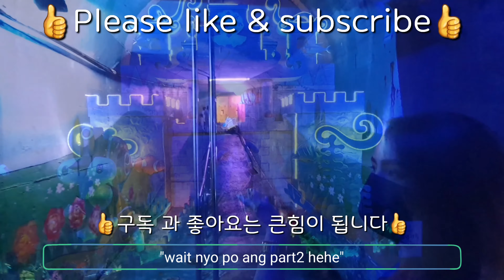♥♥한필커플♥♥ MIR-YANG SOUTH KOREA (TWIN TUNNEL) PART 1~~ang nag gagandahang lights sa loob ng tunnel^^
Hope you enjoy our little and simple video for today..
Ang mag a-upload pa po kami maraming videos.